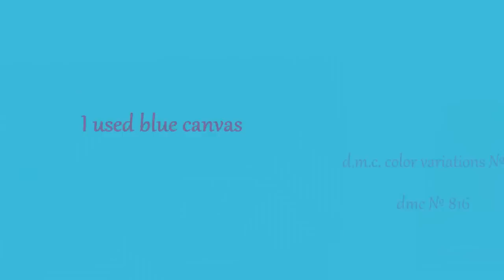Cross Stitch. "Teddy bear".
Hello! My name is Anna. My favourite hobby is cross stitching. I would like to present you the new process of stitching. This is "Teddy bear". I hope you will like it!